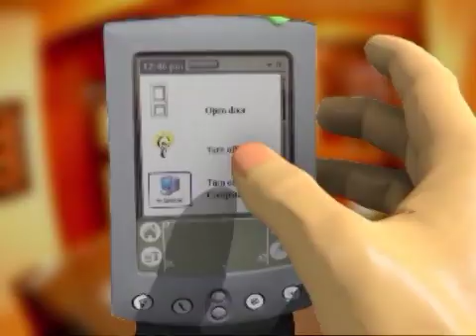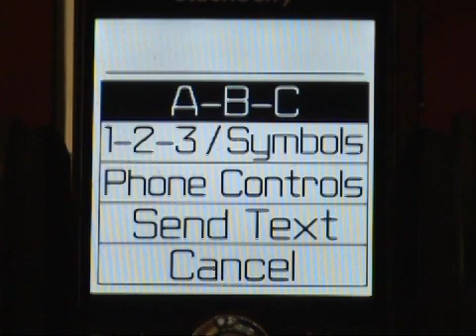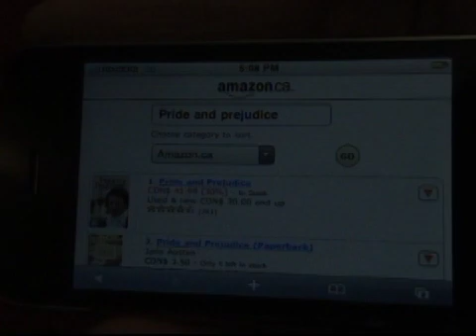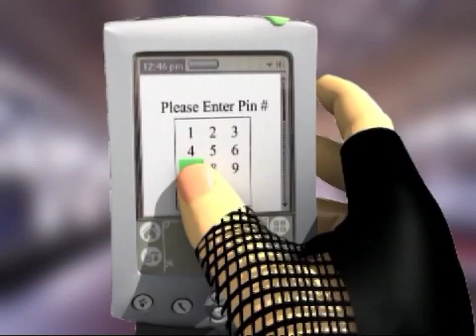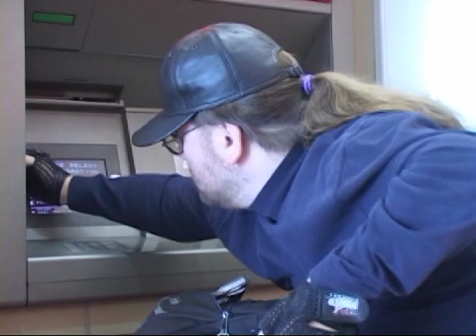Wireless Technologies for People with Disabilities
Produced by The Neil Squire Society and Funded by the Disabilities Health Research Network

This video highlights some of the research currently being done to make wireless technologies more accessible. A number of assistive technologies have been developed over the past years for persons with significant physical disabilities to help them with their activities of daily living. Stand-alone devices, as well as solutions that make use of commercially available technologies such as personal computers have given people more control over their home environments.

When people are away from their homes, however, there are fewer options. Researchers are now looking at harnessing the capabilities of wireless devices to serve persons with disabilities when they are out and about. The research includes developing methods of making mobile phones more accessible. This includes examining the many wireless features and services available to mobile users and determining which of those can best serve persons with disabilities. In addition, the accessibility of new services as they become available needs to be addressed.